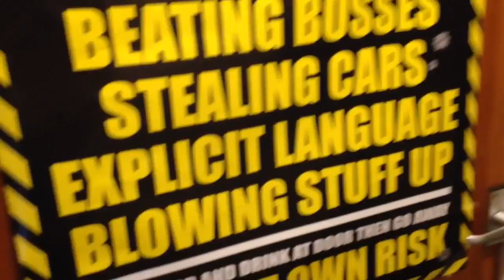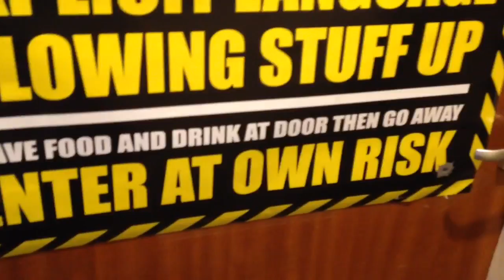(Me putting my poster up on my door)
If you fond this video funny all interesting be shall to leave a big fat LIKE and SUB if you are new here are my social media's you can contact me on
Twitter (PG gaming)
Snapchat (-kieran-)
Skype (PG gaming)
Wants you done that
U are a PG sub to its been me and hope to see u on my channel